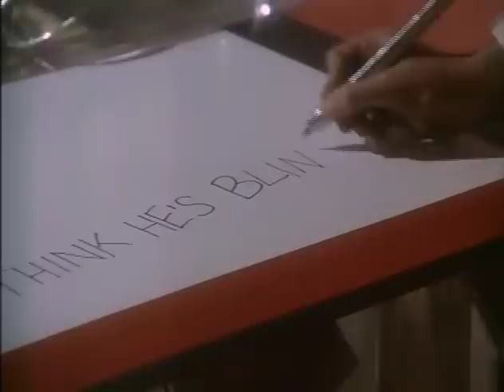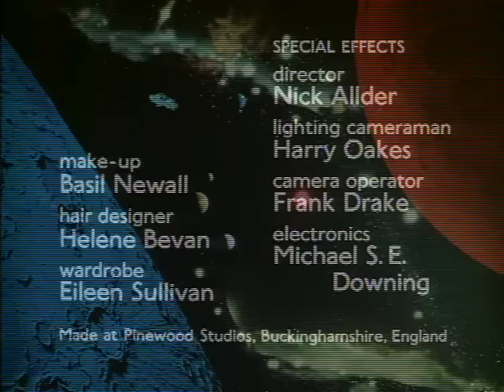Mondbasis Alpha 1 Staffel 1 Folge 21 - Die Teufelsmaschine